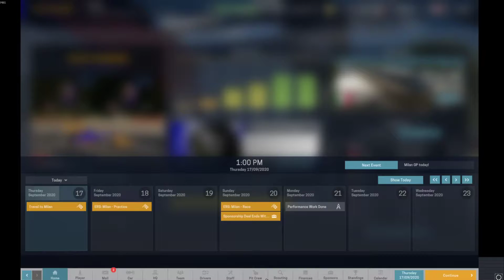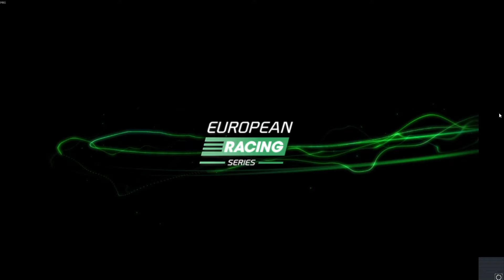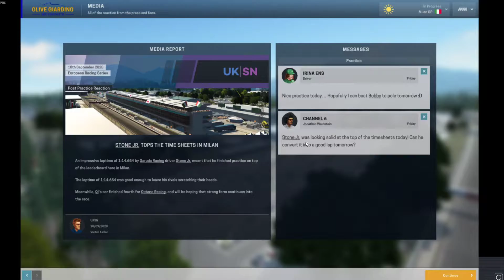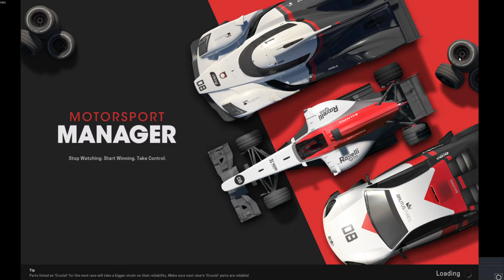Motorsport Manager - A New Beginning / Season 5 - Race 9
still can't get that elusive 1 point, but we are finishing up in the race results